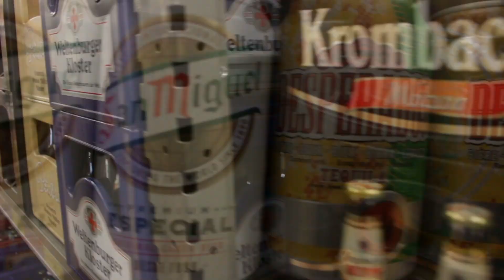Folge 224 - Cyberz Beer-Mix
Immer Donnerstag